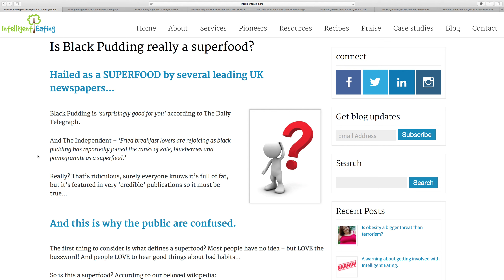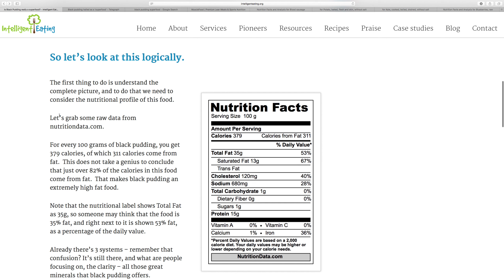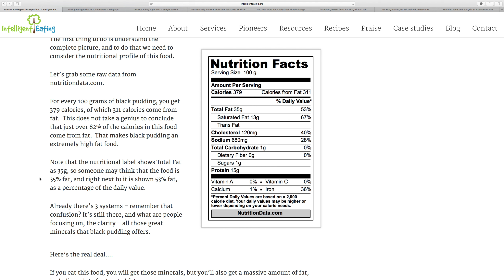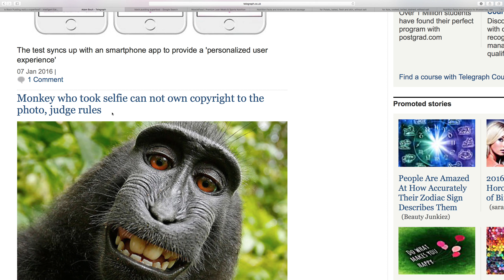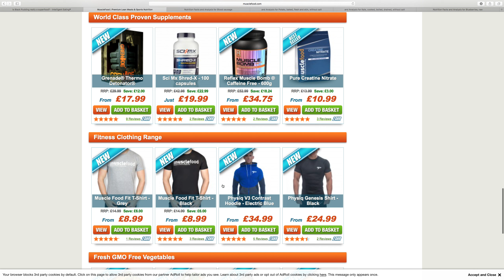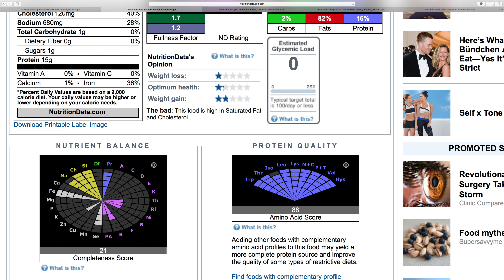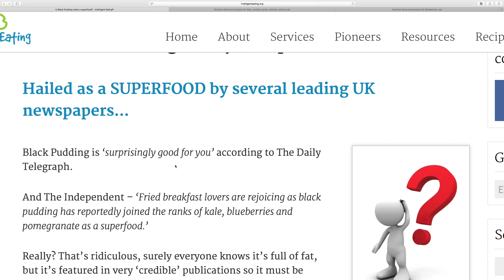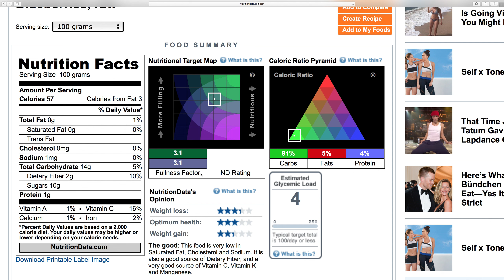So... is Black Pudding really a superfood ??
There's been a lot of media attention in many high authority publications that Black Pudding is a superfood - yet many people are left confused as their instincts are telling them it probably isn't - yet with such powerful publications saying it is, how they be wrong.

This video looks at the food as a whole and draws upon a more scientific approach to decide if this is the case.